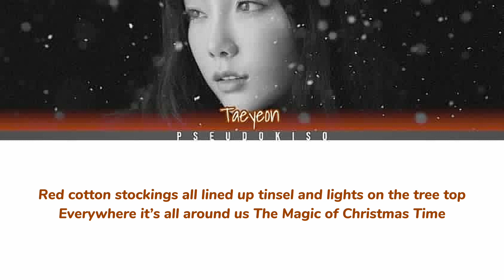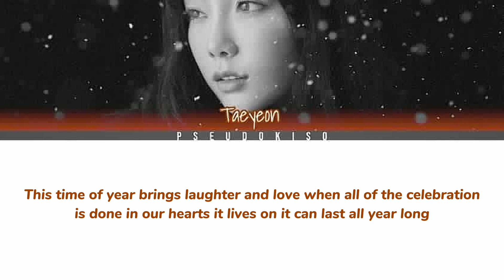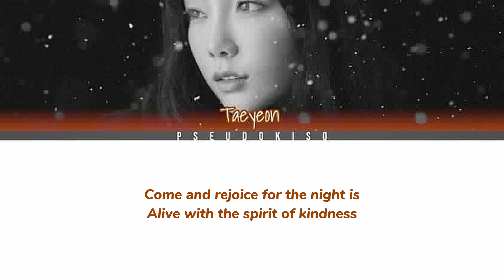The Magic of Christmas Time - Taeyeon (Colour Coded Lyrics) [Han/Rom/Eng]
Merry Christmas !! 🎄⛄️

Line Distribution:
Taeyeon - 121 seconds (100%)

Video #205
27/12/2022